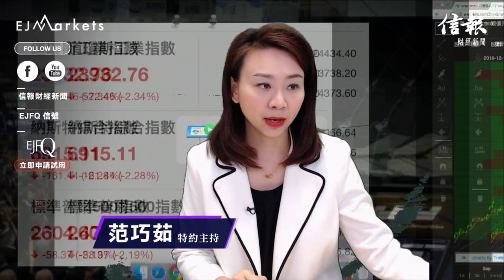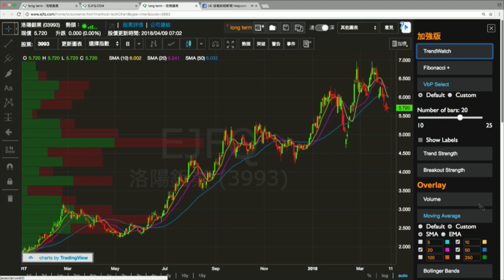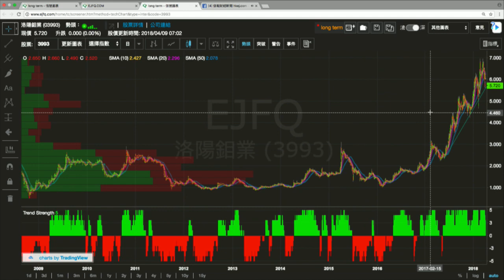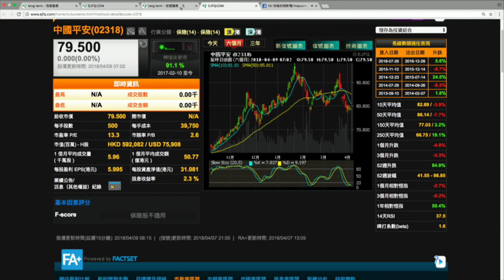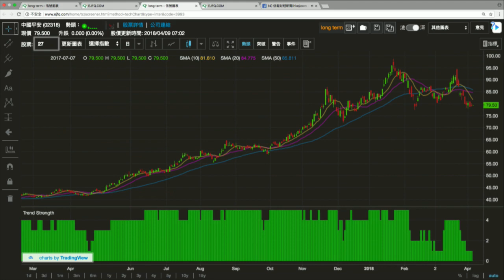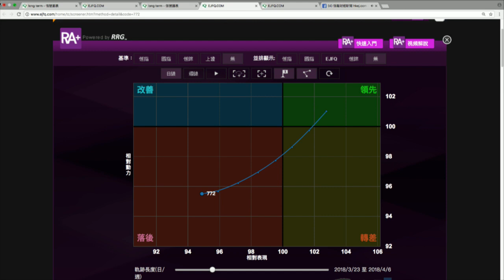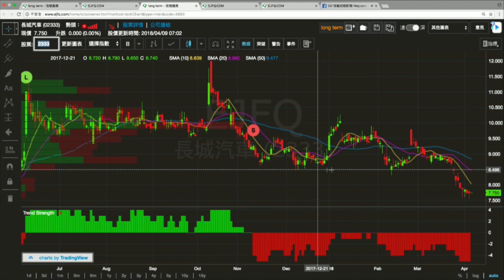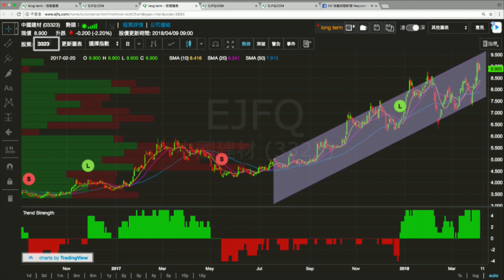【EJ Markets】《市前焦點 9/4/2018》 中美貿易爭端成焦點 北水回復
范巧茹